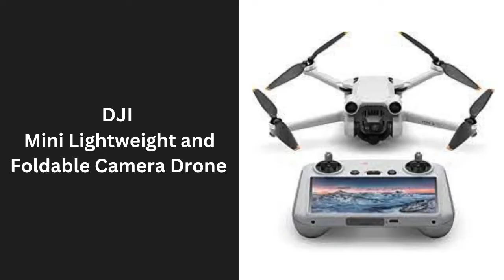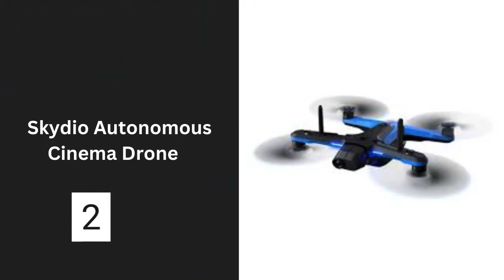Lightweight Camera Drone on Amazon || Cinema Drone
1. DJI Mini Lightweight and Foldable Camera Drone - (00:03)
2. Skydio Autonomous Cinema Drone - (01:12)
3. VTI FPV Duo Camera Racing Drone - (01:48)
4. Ryze Tech Tello Mini Drone - (02:23)

Könnyű kamerás drón az Amazonon || Mozi Drone
Drone com câmera leve na Amazon || Drone de Cinema
Drone Kamera Ringan di Amazon || Bioskop Drone
Lehký kamerový dron na Amazonu || Kino Drone
Dron ligero con cámara en Amazon || abejón de cine
Lättviktskameradrönare på Amazon || Cinema Drone
Lichtgewicht cameradrone op Amazon || Bioscoop drone
Amazon'da Hafif Kameralı Drone || Sinema Dronu
Легкий дрон з камерою на Amazon || Кіно дрон
Máy bay không người lái nhẹ trên Amazon || Rạp chiếu phim Drone
Lett kamera drone på Amazon || Kino Drone
Leichte Kameradrohne bei Amazon || Kino Drohne
Drone con fotocamera leggero su Amazon || Drone cinematografico
|| アマゾンの軽量カメラ ドローン ||シネマドローン
아마존의 경량 카메라 드론 || 시네마 드론
亚马逊上的轻量级相机无人机 ||电影无人机
ایمیزون پر ہلکا پھلکا کیمرہ ڈرون || سنیما ڈرون
كاميرا خفيفة الوزن بدون طيار على أمازون || سينما الدرون

• Care-free Creation
• Seriously Pro Shots
• Perfect Portraits in a Tap
• Sweet Air Time
• Fly with Confidence

2. Skydio 2+ Pro Kit - Autonomous Cinema Drone with Advanced Cinematic Skills, Unmatched 360° Obstacle Avoidance, 4K60 HDR Camera, 27 Minute Flight Time, with 2 Year Skydio Care Warranty:
• 360° OBSTACLE AVOIDANCE
• 4K60 HDR VIDEO
• SKYDIO KEYFRAME

3. VTI FPV Duo Camera Racing Drone with Flight Immersive Goggles for Adults and Kids, Photo, Video, FPV drone, Easy to Use Controls, 28 Minute Flight Time:
• High Definition Camera
• First Person immersion Goggles
• Long Flight Time
• 3200 Foot Flight Range

4. Ryze Tech Tello - Mini Drone Quadcopter UAV for Kids Beginners 5MP Camera HD720 Video 13min Flight Time Education Scratch Programming Toy Selfies, powered by DJI, White:
• Equipped with a high-quality image processor, the Tello drone shoots incredible photos and videos. Even if you don’t know how to fly, you can record pro-level videos with EZ Shots and share them on social media from your smartphone.
• Camera features 5MP (2592x1936) photos and HD720 videos at a maximum flight time of 13 minutes.
• Tello has two antennas that make video transmission extra stable and a high-capacity battery that offers impressively long flight times.
• Thanks to all the tech that Tello’s packing, like a flight controller powered by DJI, you can perform awesome tricks with this mini drone. Flying has never been so fun and easy.
• What you get: RyzeTech Tello powered by DJI, 4x Propellers (Pair), Propeller Guards (Set), Battery, Micro USB Cable, Propeller Removal Tool
• Video capture resolution: HD 720p